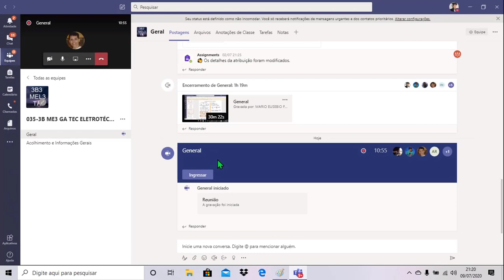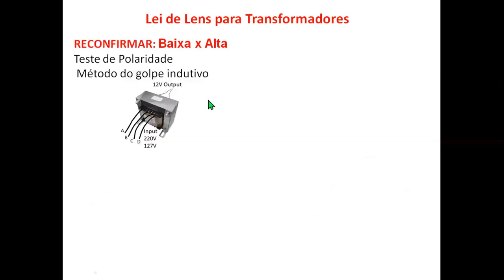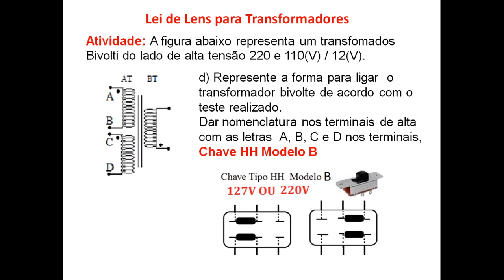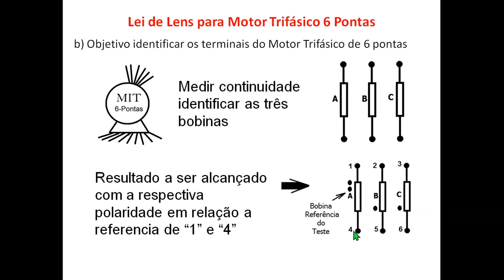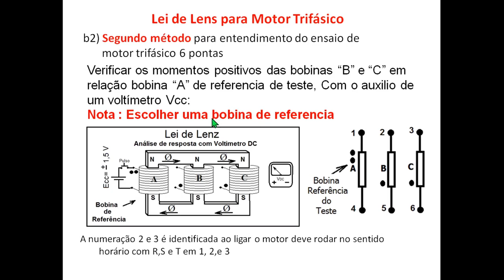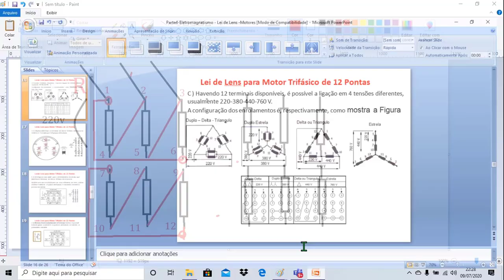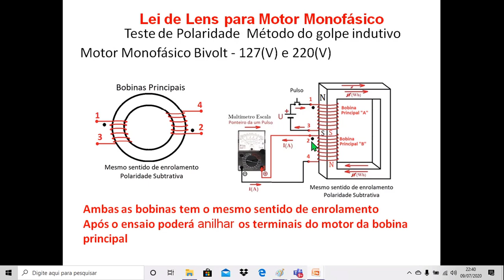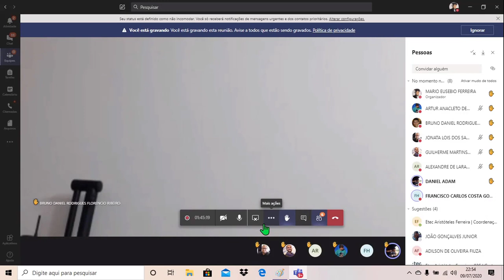ME3 - 2020 07 10 - Maquinas Elétricas - AULA 09 - ETEC AF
ETEC - 3º Módulo - Máquinas Elétricas - ELETROTÉCNICA 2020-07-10 -- Aula 09

ETECAF - Aristóteles Ferreira Santos-SP